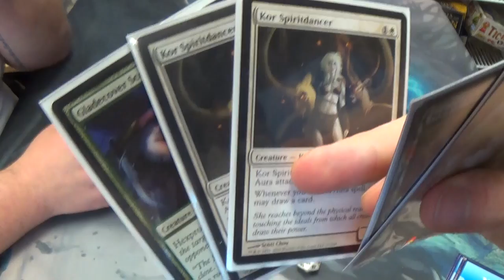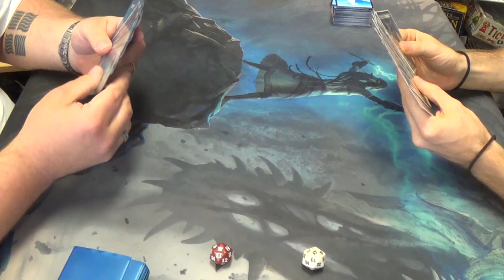Modern Magic — Scapeshift vs. Bogles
Oh Scapeshift…

This is the match that I certainly think had the most room for improvement by me.

Now, here's the list that I was running:
Creatures
4 Gladecover Scout
4 Kor Spiritdancer
4 Slippery Bogle
Enchantments
4 Daybreak Coronet
4 Ethereal Armor
4 Hyena Umbra
4 Rancor
4 Spider Umbra
2 Spirit Link
4 Spirit Mantle
1 Unflinching Courage
Lands
1 Dryad Arbor
2 Forest
4 Horizon Canopy
4 Misty Rainforest
3 Plains
3 Temple Garden
4 Windswept Heath
Sideboard
1 Blind Obedience
3 Choke
4 Leyline of Sanctity
1 Nevermore
1 Rest in Peace
1 Sanctimony
4 Stony Silence